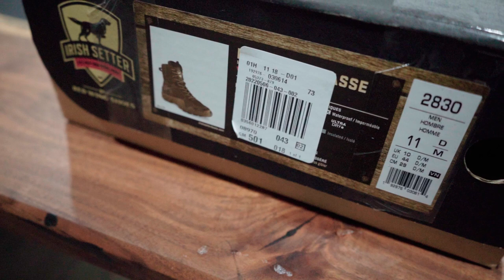BEST ROOFING SHOES EVER (IRISH SETTER VAPRTREK)